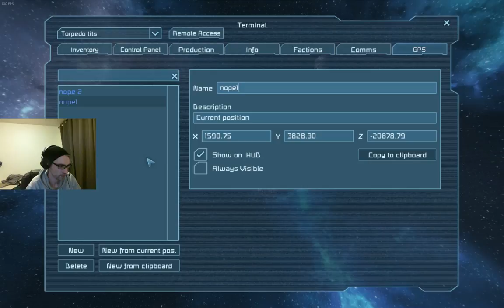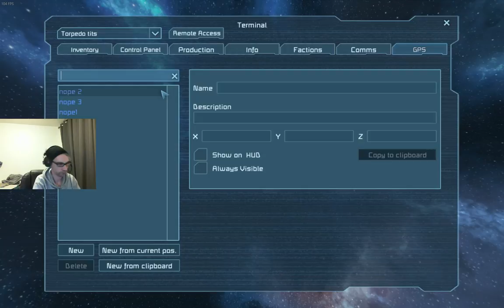Spengies Modded Survival - NOW WITH LONELINESS (Part 7)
First Forays into modded Spengies in 2017 Stef_Vuk on twitch -- Watch live